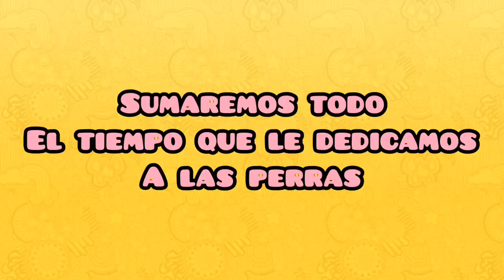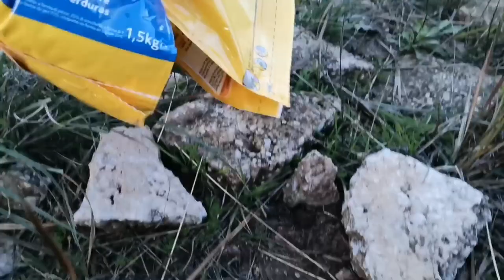24H con mis PODENCAS RUMBA Y CONGA y FELIZ NAVIDAD